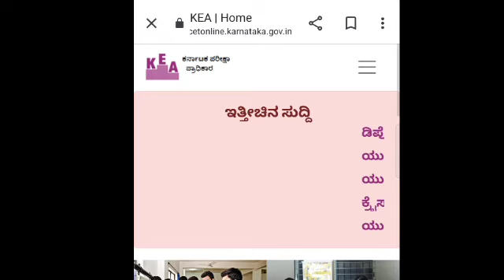KCET CHEMISTRY KEY ANSWERS / PROVISIONAL KEY ANSWERS / CHECK YOUR MARKS NOW.kcet official key answer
KCET 2021 KEY ANSWERS RELEASED BY KEA / PROVISIONAL KEY ANSWERS